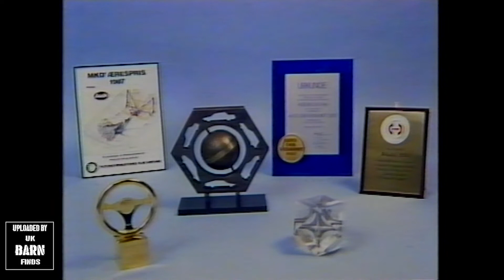Audi Procon Ten Safety System - Audi 100 Promotional Video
Back in 1990, Audi distributed this video to support their latest Audi 100 campaign.

The VHS cassette came in a presentation box, as well as Audi 100 brochures and a price list for 1991, which we'll show over on our